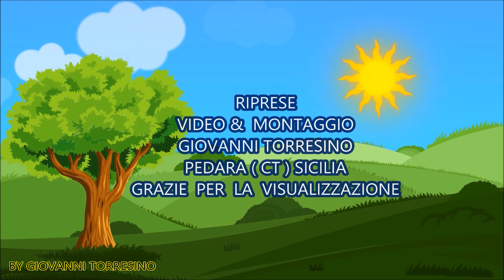Cascola del ciliegio pero susino frutti non maturi cadono perché?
𝕍𝕚 𝕚𝕟𝕧𝕚𝕥𝕠 𝕒 𝕚𝕤𝕔𝕣𝕚𝕧𝕖𝕣𝕧𝕚 𝕤𝕦𝕝 𝕞𝕚𝕠 𝕔𝕒𝕟𝕒𝕝𝕖. , 𝓭𝓲 𝓶𝓮𝓽𝓽𝓮𝓻𝓮 𝓾𝓷 𝓶𝓲 𝓹𝓲𝓪𝓬𝓮 𝓮 𝓭𝓲 𝓬𝓸𝓷𝓭𝓲𝓿𝓲𝓭𝓮𝓻𝓵𝓸 𝓼𝓮 𝓲𝓵 𝓿𝓲𝓭𝓮𝓸 𝓿𝓲 è 𝓹𝓲𝓪𝓬𝓲𝓾𝓽𝓸, 𝓭𝓲 𝓪𝓫𝓲𝓵𝓲𝓽𝓪𝓻𝓮 𝓵𝓪 𝓬𝓪𝓶𝓹𝓪𝓷𝓮𝓵𝓵𝓪 𝓹𝓮𝓻 𝓪𝓿𝓮𝓻𝓮 𝓷𝓸𝓽𝓲𝓯𝓲𝓬𝓪 𝓭𝓮𝓲 𝓶𝓲𝓮𝓲 𝓷𝓾𝓸𝓿𝓲 𝓿𝓲𝓭𝓮𝓸 𝓬𝓱𝓮 𝓼𝓪𝓻𝓪𝓷𝓷𝓸 𝓼𝓮𝓶𝓹𝓻𝓮 𝓰𝓻𝓪𝓭𝓮𝓿𝓸𝓵𝓲. 𝓥𝓲 𝓶𝓪𝓷𝓭𝓸 𝓾𝓷 𝓰𝓻𝓪𝓷𝓭𝓮 𝓼𝓪𝓵𝓾𝓽𝓸! 𝓥𝓲𝓭𝓮𝓸 𝓻𝓮𝓪𝓵𝓲𝔃𝔃𝓪𝓽𝓸 𝓭𝓪 𝓖𝓘𝓞𝓥𝓐𝓝𝓝𝓘 𝓣𝓞𝓡𝓡𝓔𝓢𝓘𝓝𝓞 𝓢𝓘𝓒𝓘𝓛𝓘𝓐.
La raccolta delle castagne Pedara Sicilia caricato 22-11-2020 pedara
La pizza fritta in padella della Signora Paola
L'orto di settembre tra pomodori melanzane zucca e zucchina trombetta zucchina Serpente di Sicilia
UN CONTADINO SOLITARIO FELICEMENTE APPAGATO.
3 individui vegetali sul mio giardino
Pianta bonsai pianta di melograno nano Punica granatum nana
I NUOVI ARRIVATI NEL POLLAIO DI GIOVANNI !
Come costruire gratis un "sarchiatore" con una pala o badile per eliminare subito le erbe infestanti
L'orto di Giovanni la raccolta delle zucche Settembre 2020.
IL RISULTATO DEI SEMI DI MELA DOPO 3 ANNI
Pirchi' Sicilia, pirchi' ju di Francesco Ferro cover byGiovanni Torresino
Realizzazione di un focolaio usando un fusto dell'olio per.
Seminare le zucche invernali, meloni rossi e gialli di Sicilia
Il pollaio di Giovanni la raccolta delle uova
PREPARARE IL TERRENO PER LA SEMINA DELLE ZUCCHE
Come lavorare la terra Con la motozappa 7 cavalli brumi
Suli and salts F.F ( dedicated to all Sicilians who are far from this splenditary land by:Giovanni.T
preparare i solchi per la messa a dimora degli ortaggi prepare grooves for planting vegetables
Riparare l'elettroserratura o blocca porta della lavatrice rex pocket 42
Margotta come riprodurre gli agrumi "Layering how to reproduce citrus"
FAVE E PISELLI NELL'ORTO DI GIOVANNI "SICILIA"
Mettere a dimora piante di pesche ,Cardinale , Leonforte e Fairtime
Bacche di Laurus nobilis per fare una siepe a costo zero!
Come riprodurre un melo cotogno per talea fino all'attecchimento
La fioritura dei miei ciliegi!  The flowering of my cherry trees!
Raccolta delle olive in salamoia e come prepararle Picking olives in brine and how to prepare th
LA COTOGNATA DELLA SIGNORA PAOLA THE COTOGNATA OF THE SIGNORA PAOLA
TALEE DI VITE LACRIME DELLA MADONNA O PIZZUTELLA (TALEE OF LIVES TASTES OF THE MADONNA OR PIZZUTEL
Mettere a dimora gli stoloni di fragole ( Plant the strawberry stolons )
LA PASSATA DI POMODORO FATTA IN CASA DELLA SIGNORA PAOLA "PEDARA SICILIA".
Come fare una mangiatoia e abbeveratoio per le galline con un bidone di plastica
Fare un vitigno casalingo dalle talee di vite
IL NUOVO FRUTTETO DI GIOVANNI
Moltiplicazione del ciliegio per pollone radicale
L'orto di Giovanni dopo 3 mesi
FRANCESCO FERRO. AFROBAR "UNA RISATA SUL MARE" E LA VITA ADDIVENTA AMURI ECC.